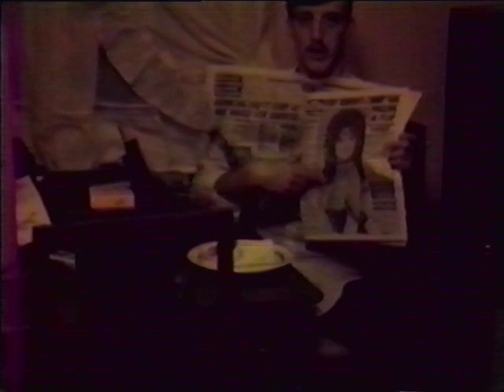VHS 005 6 - David cooks hot dogs.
David cooks hot dogs.